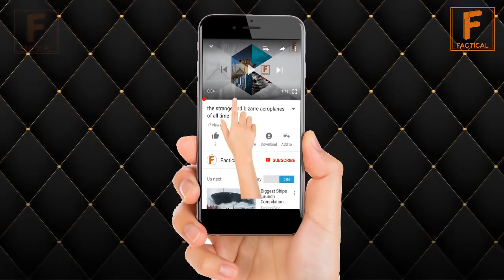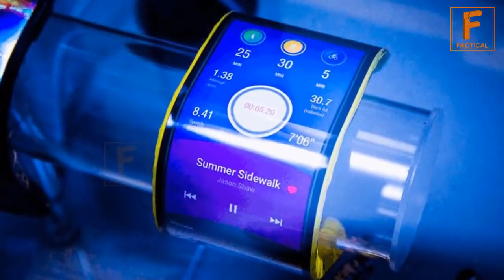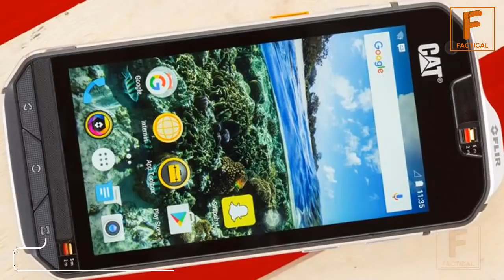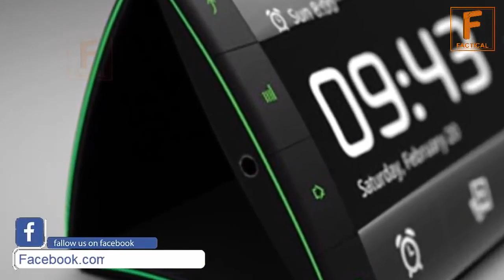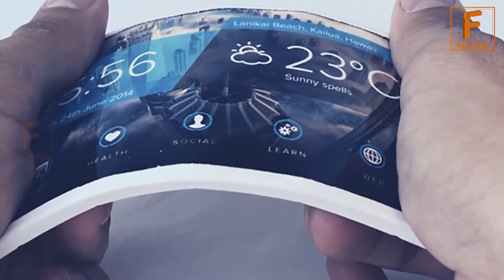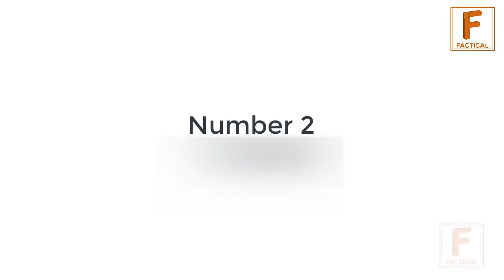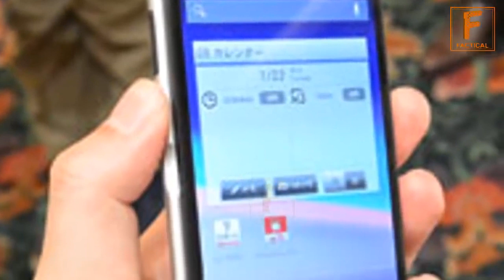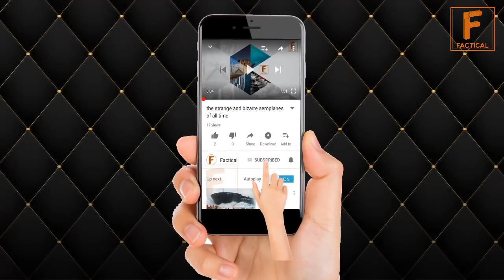Most Strange And Unusual Smart phones In The World